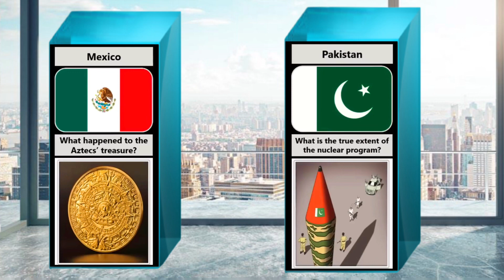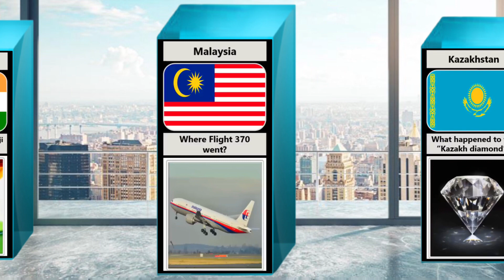Unexplained Phenomena Around the World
List of some famous unsolved mysteries that have puzzled people for years:

👉The Bermuda Triangle: Located in the western part of the North Atlantic Ocean, the Bermuda Triangle is notorious for allegedly causing the disappearance of numerous ships and airplanes under mysterious circumstances.
👉Jack the Ripper: A notorious serial killer who operated in the Whitechapel district of London in 1888, Jack the Ripper's identity has never been conclusively proven, and his gruesome murders remain unsolved.
👉The Loch Ness Monster: A legendary creature purported to inhabit Loch Ness, a large freshwater lake in Scotland, the existence of the Loch Ness Monster, also known as "Nessie," has been the subject of much speculation and debate, but has not been proven or debunked.
👉The Roanoke Colony: A group of English settlers who established the Roanoke Colony in present-day North Carolina in the late 16th century, only to mysteriously vanish without a trace, leaving behind the enigmatic word "Croatoan" carved on a tree.
👉The Voynich Manuscript: A medieval manuscript written in an unknown script and language, the Voynich Manuscript has stumped cryptographers, linguists, and historians for centuries, and its contents and purpose remain a mystery.
👉The Disappearance of Madeleine McCann: A high-profile case of a young British girl who disappeared while on vacation with her family in Portugal in 2007, Madeleine McCann's disappearance remains unsolved despite extensive investigations and international attention.
👉The Zodiac Killer: A serial killer who operated in Northern California in the late 1960s to early 1970s, the Zodiac Killer taunted law enforcement with cryptic letters and codes, but his identity and motives remain unknown.
👉The Death of Marilyn Monroe: The iconic Hollywood actress Marilyn Monroe's death in 1962 was ruled as a suicide, but various conspiracy theories and unanswered questions surrounding the circumstances of her death continue to intrigue investigators and researchers.
👉The Hinterkaifeck Murders: A gruesome murder case that occurred in Germany in 1922, where six members of the Gruber family were brutally killed on their remote farmstead, but no clear motive or perpetrator has ever been identified.
👉The Dyatlov Pass Incident: A mysterious event that occurred in the Ural Mountains of Russia in 1959, where a group of experienced hikers died under mysterious and puzzling circumstances, leaving behind unanswered questions about what happened to them.
👉These are just a few examples of unsolved mysteries that continue to captivate the human imagination and elude resolution. Despite extensive investigations, numerous theories, and speculation, these cases remain open and unresolved, leaving many unanswered questions for researchers, investigators, and curious minds to ponder.